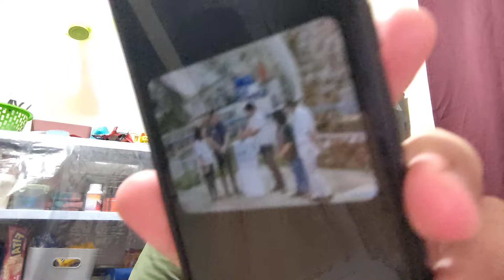NAKU!! PBBM ANO NA NAMAN ITONG NAISIPAN MO? MILYON MILYON PILIPINO ANG MAKIKINABANG NYAN